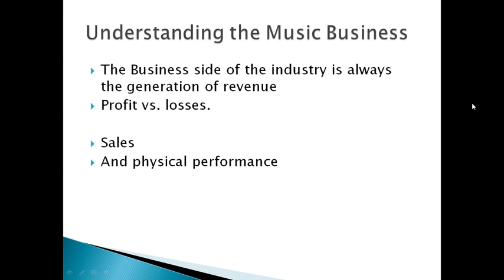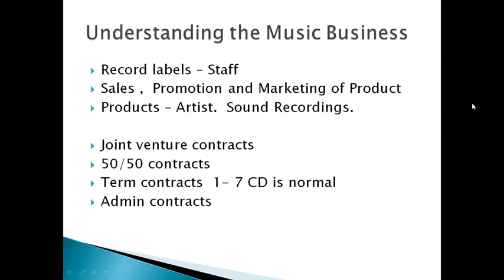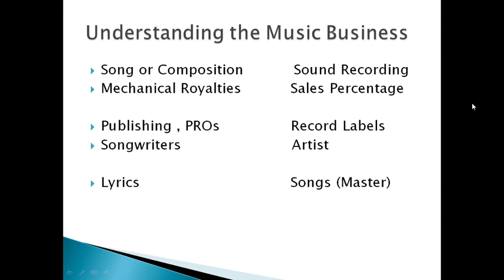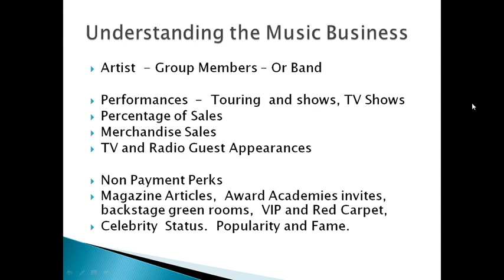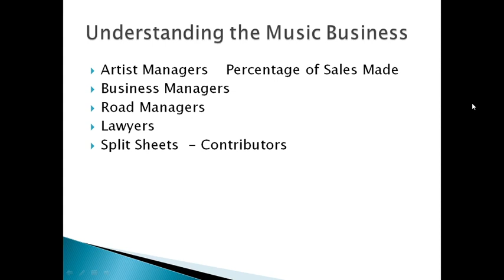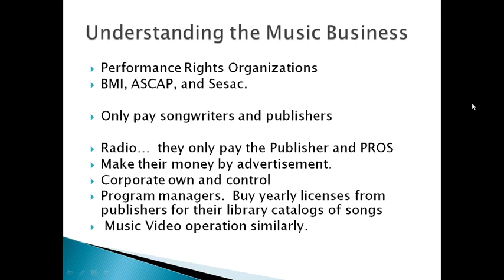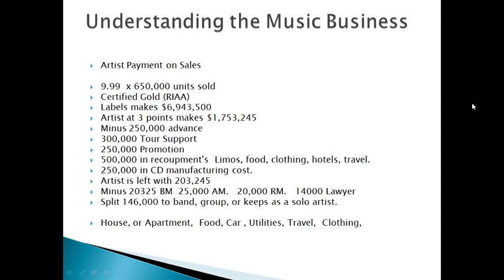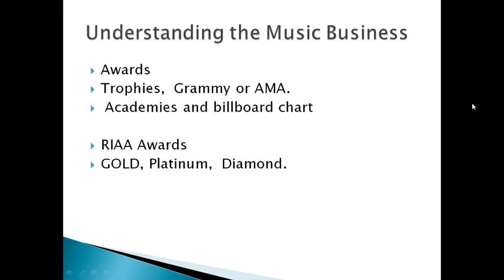Understanding the Music Business - How Artist made money